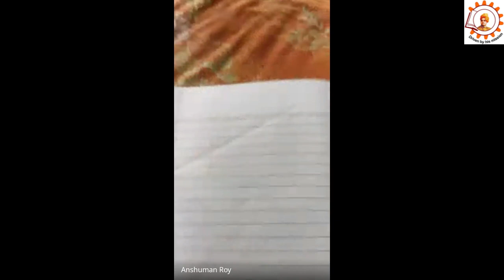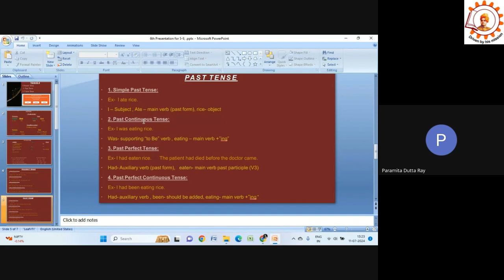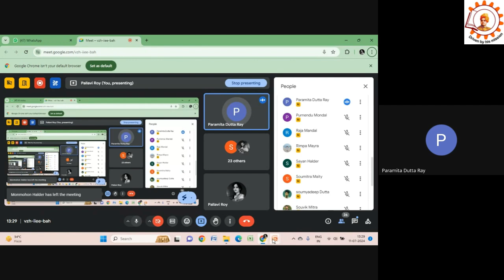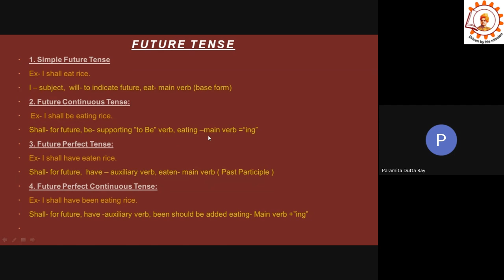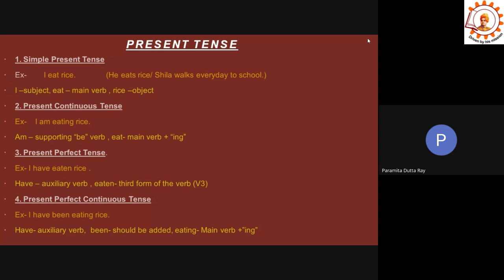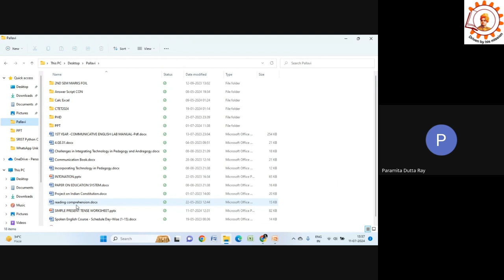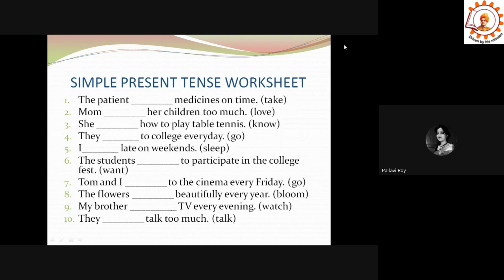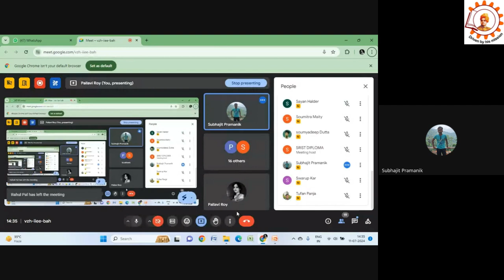Skill Development Class for Newly Admitted Students (11.07.2024) || SRS & SVI || Diploma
Skill Development Class for Newly Admitted Diploma Students at SRS & SVI for the Academic Session: 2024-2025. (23rd Class)

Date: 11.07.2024